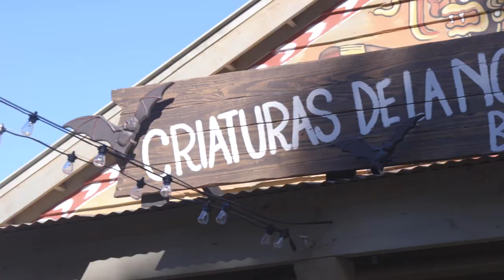New Nocturnal House At Audubon Zoo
Inside the “Criaturas de la Noche’’ (Creatures of the Night) Bat House, guests will get a glimpse of a jungle teeming with life after nightfall as they gaze into a 42-foot, transparent flyway filled with more than 200 Seba’s short-tailed bats and get a close-up look at other animals that thrive in the dark.